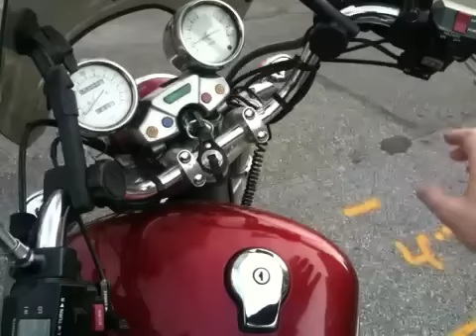Yamaha Virago xv1100